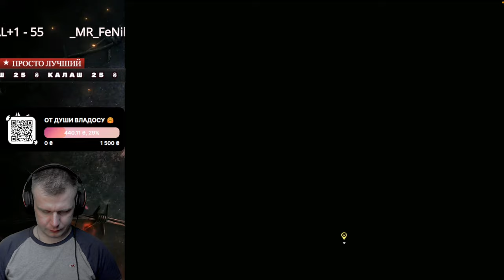Папалась катка где много ДУШНИЛ / PROJECT BLOOD STRIKE / 12+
В этом видосе будут показаны лучшие моменты со стримов !

bloodstrike,bloodstrike обзор,лучшая игра для слабого телефона,лучшая игра для слабых телефонов,лучшие игры для слабых телефонов,лучшая мобильная игра 2024,лучшая мобильная игра для слабого телефона,bloodstrike android,блудстрайк,blood strike,tinytoon bloodstrike,bloodstrike россия,bloodstrike обзор игры на телефон,bloodstrike 2024,bloodstrike релиз игры,лучшие мобильные игры на телефон,топ мобильных игр,алькатрас,алькатрас blood strike,tiny toon codm,tinytoon